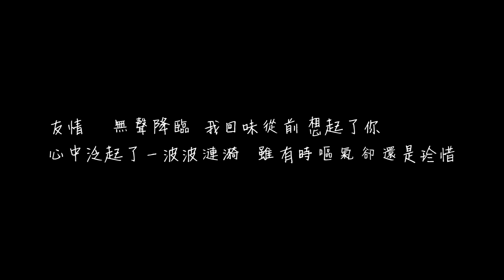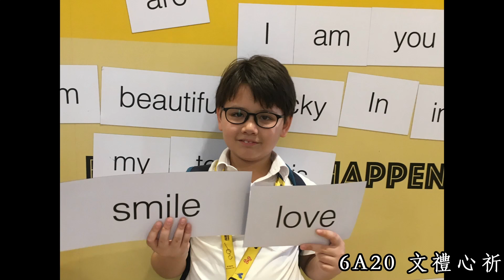英華小學 2021/2022 畢業生成長片段- 6A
英華小學
2021/2022 畢業感恩謝師活動
「畢如從謝思開始  」
Endless Love … Moving On…

Class 6A

歐陽臻宥
陳匡澤
陳嘉穎
陳樂熙
陳傲澄
陳煥東
陳睿濬
張晞哲
張承越
程朗
何肇軒
林柏希
劉昊
羅揮傑
李卓僖
盧浚澔
盧啓廸
馬正祐
馬熙廷
文禮心祈
伍仲言
吳承軒
潘柏熹
蘇柏匡
譚希宏
温卓熹
王梓灝
虞建豪
袁愷亨